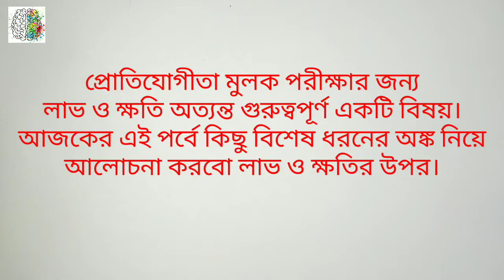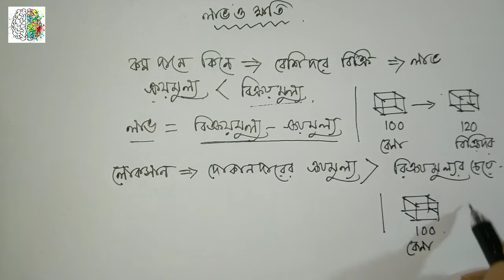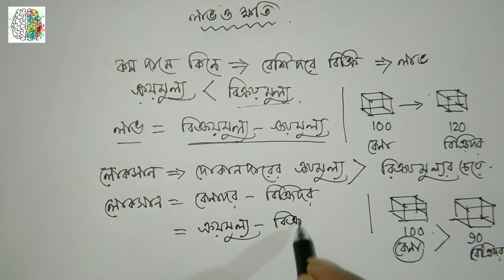Profit and Loss Short Tricks in Bengali [Part - 1] | লাভ ও ক্ষতি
In this video we have described an important topic ''Profit and Loss'' for competitive exams like SSC, Bank PO, Railway Group D, CGL, etc.
In this channel we are making videos on various topics for comparative exams. Follow our channel  if you want learn mathematics for competitive exams.
Profit and Loss Other Parts